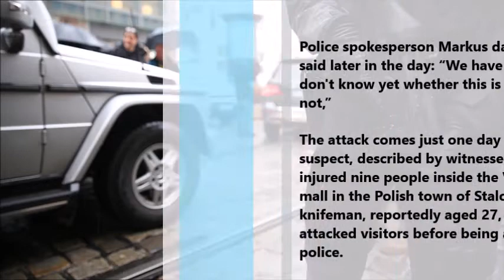Several People Injured in Central Munich Knife Attack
An unidentified knifeman has attacked and wounded several people in central Munich, local police and firefighters reported.
Local law enforcement told residents not to leave their homes. The suspect has been described as a man in his 40s. There has been no mention of any motive for the assault so far. The suspect is also carrying a backpack, according to a police tweet.
A police helicopter in the sky over the area, while police cars and ambulances are visible on the spot with many people looking on.

Meanwhile, Munich police cautioned against “unhelpful speculation” and urged the public to wait for further statements from the authorities. According to the Munich Fire Department, five people sustained “light injuries” during the assault. Police say there are conflicting reports as to which way the perpetrator fled.

Police spokesperson Markus da Gloria Martins said later in the day: “We have a suspect. We don't know yet whether this is the perpetrator or not,” according to Bild.
The attack comes just one day after another suspect, described by witnesses as a “madman,” injured nine people inside the VIVO shopping mall in the Polish town of Stalowa Wola. The knifeman, reportedly aged 27, indiscriminately attacked visitors before being apprehended by police.

Munich itself saw a shooting rampage in July last year, when an eighteen-year-old shot dead nine people at the Olympia shopping mall in the Bavarian metropolis. The gunman committed suicide shortly after the shooting, and was described in conflicting reports as either a far-right extremist.